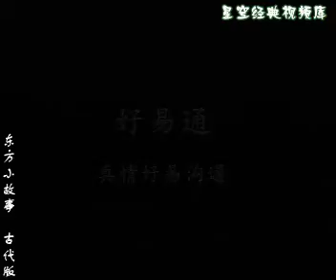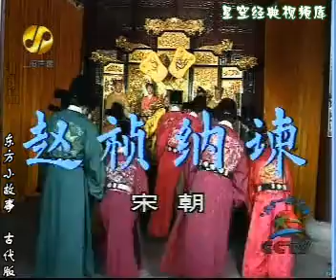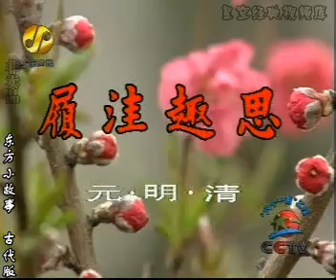东方小故事古代版 1赵帧纳谏 2履洼趣思